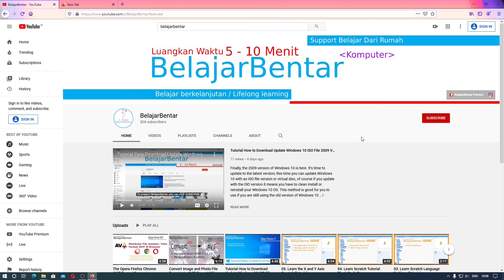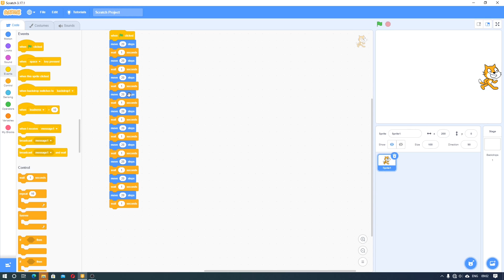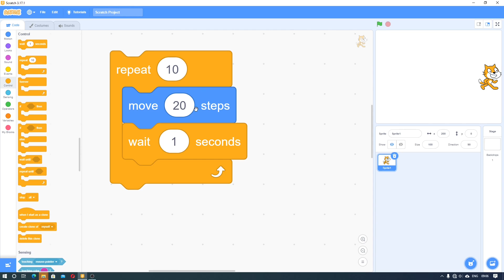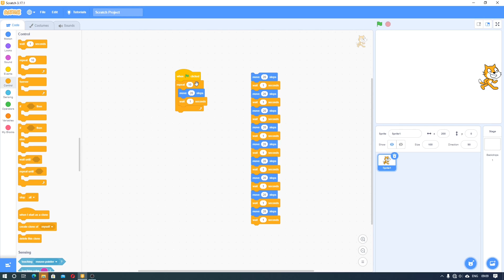12. Belajar Scratch Iterasi Cara Menggunakan Blok Perulangan/Repeat. Indonesia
Sekarang kita akan belajar Scratch mengenai iterasi, iterasi memiliki arti perulangan, jadi program kalian akan dikerjalan berulang-ulang.

Iterasi adalah dimana suatu proses dilakukan secara berulang-ulang sampai selesai sesuai yang ditentukan.

Pada program scratch perulangan menggunakan kode blok repeat, repeat until, dan forever yang berada di code control

Blok kode repeat/mengulang digunakan untuk mengulai blok kode yang ada di dalamnya, blok kode repeat ini termasuk  di dalam kode blok C yaitu blok kode yang bisa dimasuki blok kode lainnya.